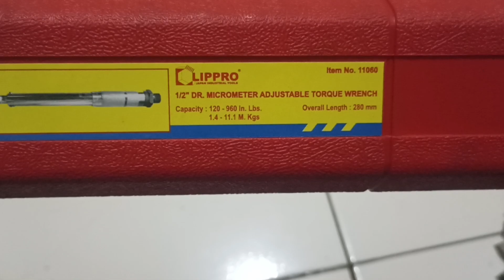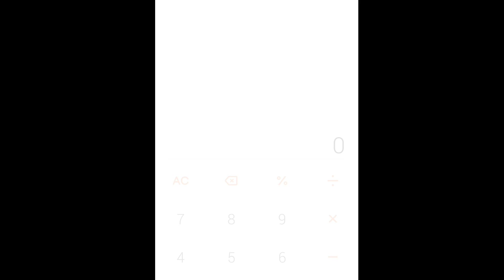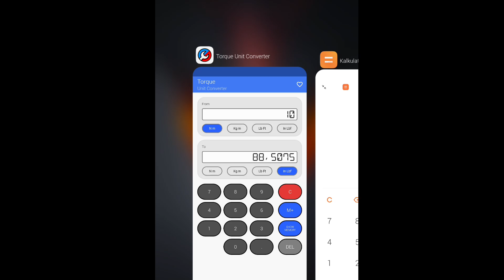Kunci Torsi lippro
Kunci momen untuk Motor, Mesin-mesin tekstil
Capacity : -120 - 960 In. Lbs,
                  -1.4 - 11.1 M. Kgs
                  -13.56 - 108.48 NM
                  -10 - 80 Ft/Lbs
- ukuran socket 1/2"
- Panjang : 280 mm
- Torsi dengan drive
- Handle yang panjang
- Sangat cocok untuk bengkel service motor